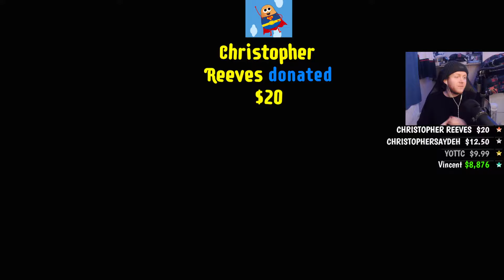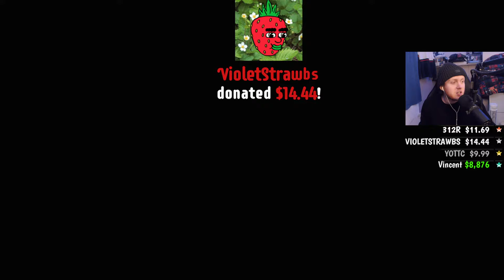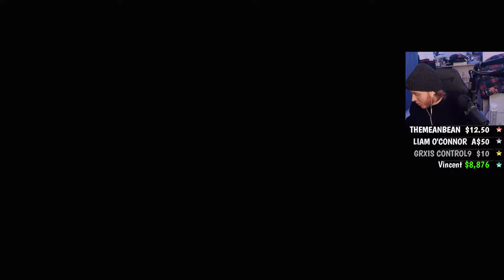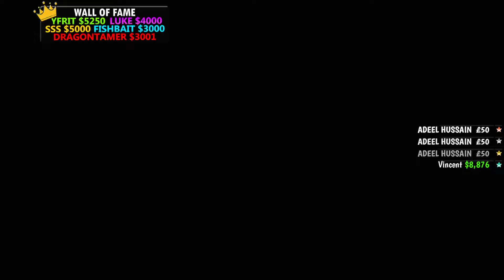THIS MAP = A NIGHTMARE. BO3 PARKOUR PILLAR ZOMBIES! *Insane Difficulty*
$6.69 - Ponke Bomb
$8.88 - Rave Party
$9.49 - *NEW* Rave Party V2
$11.69 - *NEW* Ponke Rave
$12.50 - *NEW* Ponke Rave V2
$13.37 - *NEW* Ponke Got Money
$14 - POTATO vs. ZOMBIES
$14.44 - *NEW* Smokin Strawbs
$15 - NEVER LOSE DANCE PARTY 2
$27.50 - Dwunk SpudBLIZZ
$30 - *NEW* PEPE IT'S THE MONEY
$50 - MONEY, MONEY, MONEY
$69 - THE ULTIMATE PARTY
$69.69 - THE ULTIMATE PARTY 2
$69.96 - THE ULTIMATE PARTY 3
$75 - SUPERMAN
$120 - BIG SMOKE'S ORDER 2 2023 RAP
$135 - *NEW* WAV
$200 - HEAVEN
$250 - ULTIMATE NUKE
$300 - THE KO SHOW
$500 - JACKPOT